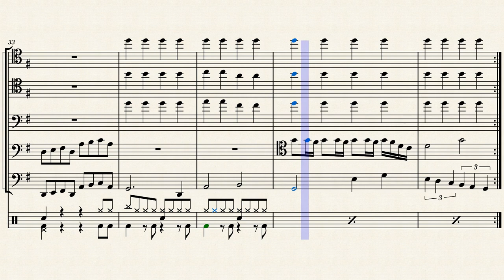Twoson | Earthbound - Bassoon Quintet Arrangement Sheet Music || arr. Noah Faulkner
My arrangement of the Twoson town theme from the SNES classic Earthbound for bassoon quintet. Enjoy and happy practicing!